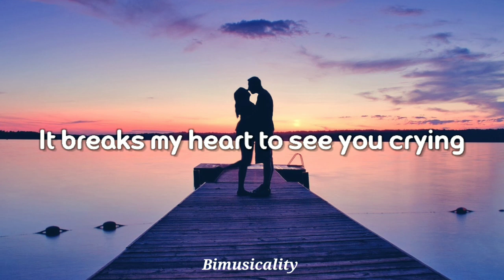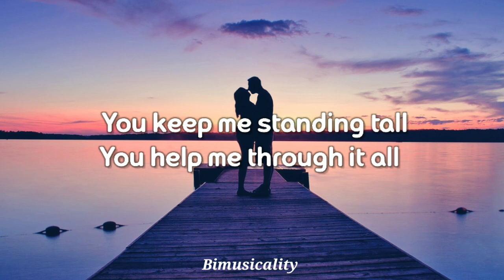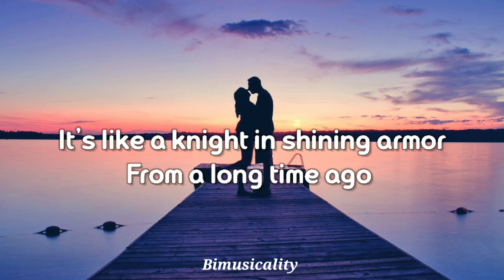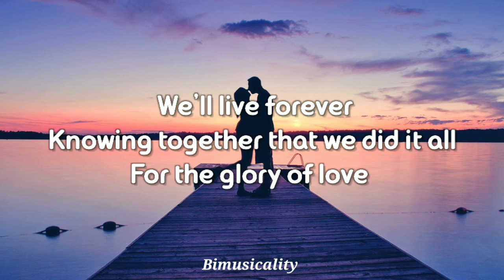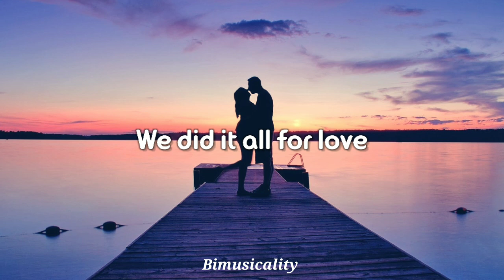Peter Cetera - Glory of Love (Lyrics)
"Glory of Love" is a 1986 song performed by Peter Cetera, which he wrote and composed with his then-wife Diane Nini and David Foster.
The song was recorded by Cetera shortly after he left the band Chicago to pursue a solo career. Featured in the film The Karate Kid Part II (1986), it was Cetera's first hit single after he left the band, reaching number one on the Billboard Hot 100, and it was included on his album Solitude/Solitaire (1986), which Michael Omartian produced.